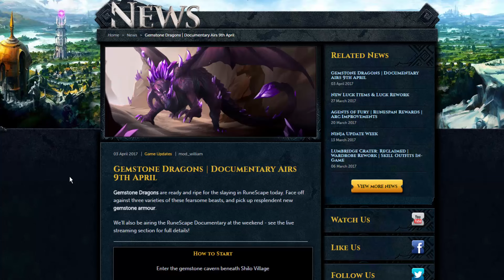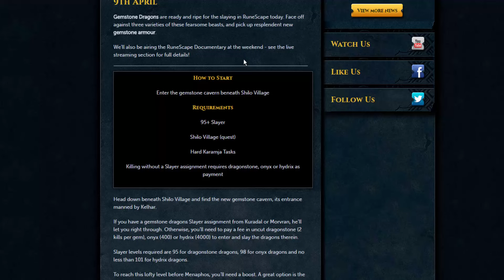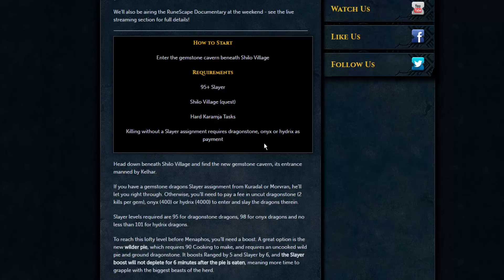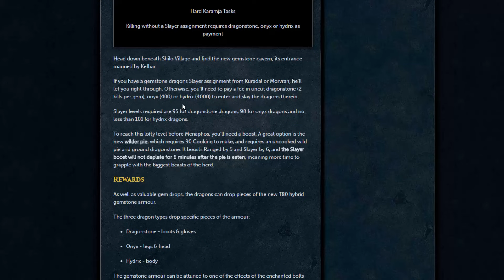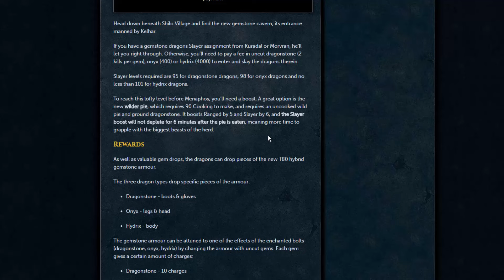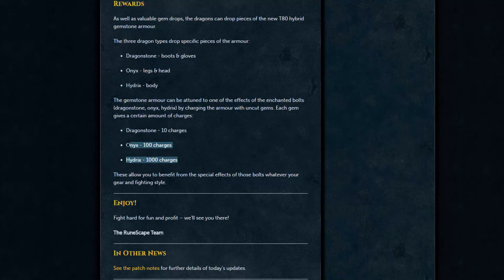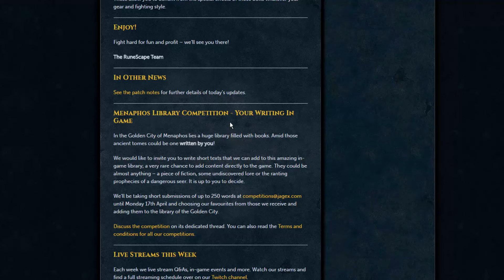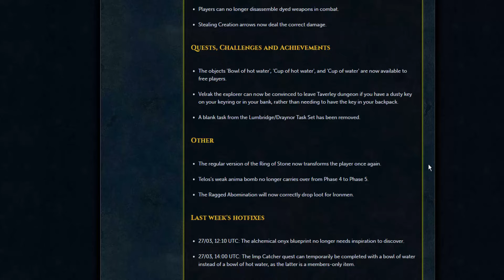Runescape's Mondates | Journey 28 [GEM DRAGONS!!] Runescape 3 Updates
Current poll VOTE NOW to decide which 1-99 guide I should do next!
Mondates is a series that explains Runescape's updates each monday! Thanks for stopping by and I hope you stick around for future updates! Welcome to the Exp waste community.